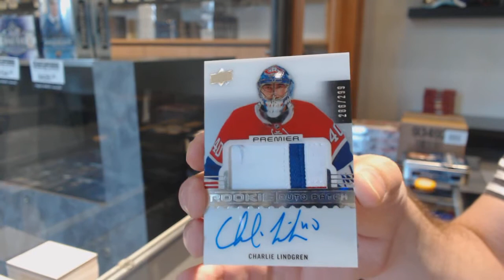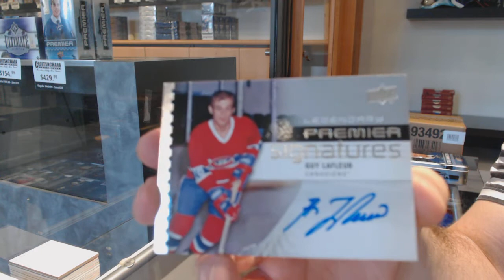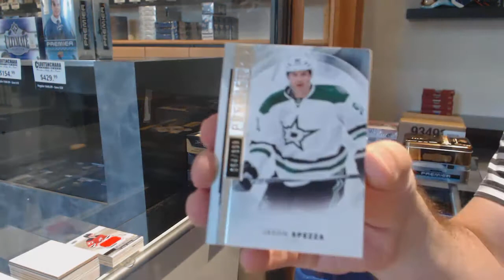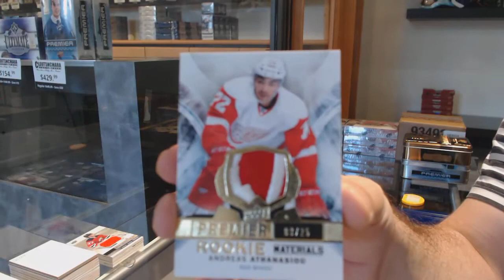15-16 UD Premier & 16-17 UD Premier Hockey Box Break - C&C GB #12,184